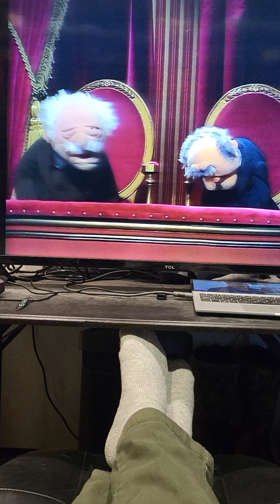TIPPS ENJOYING MUPPET SHOW AND SPICY PORK SKINS...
TYPICAL NIGHT OF HEALTHY EATING AND ENLIGHTENING ENTERTAINMENT...